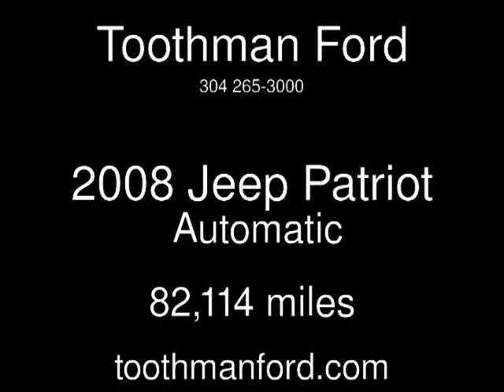2008 Jeep Patriot Used Cars - Grafton,West Virginia - 2013-10-11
See more details about this used car This 2008 Jeep Patriot with 82,114 miles is for sale at Toothman Ford.